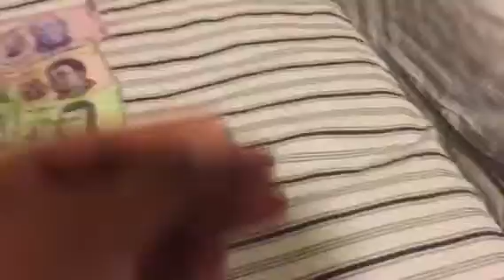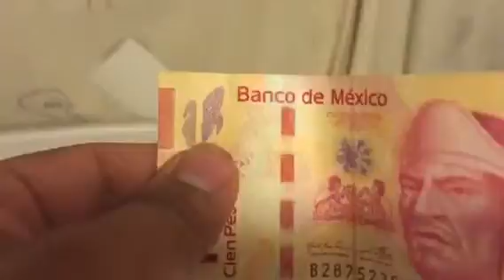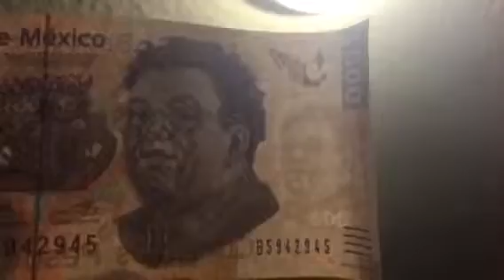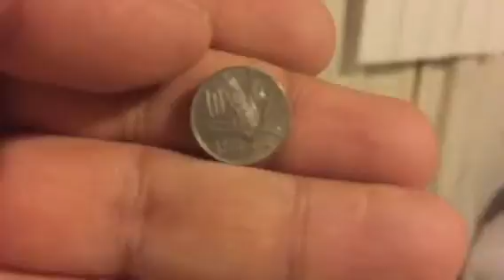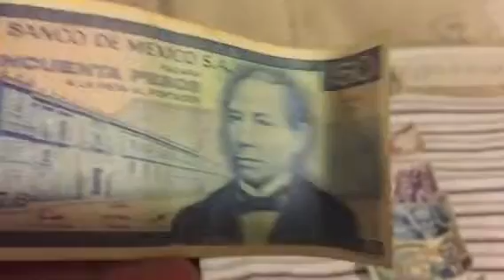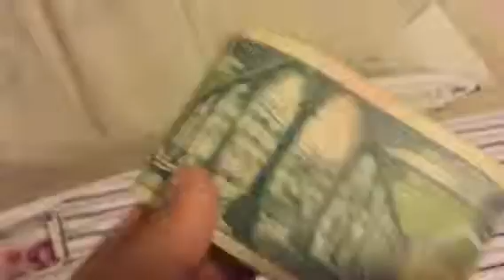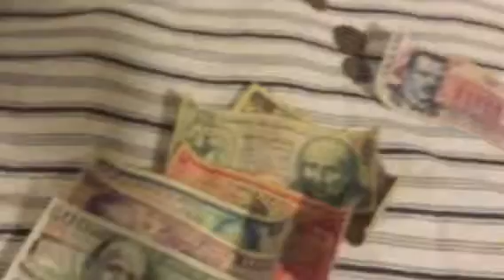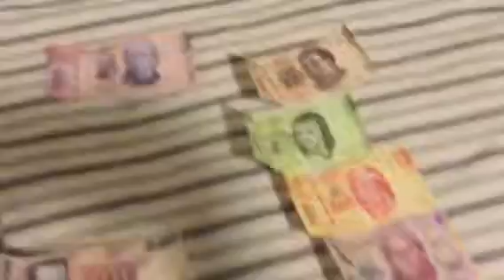Mexico banknotes メキシコ紙幣お金メキシコ通貨 Mekishiko Mekishiko no shihei no okane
2 whole set of Mexico banknotes 1st type uncirculated money the year 1975 2nd type the year 2013 circulated money